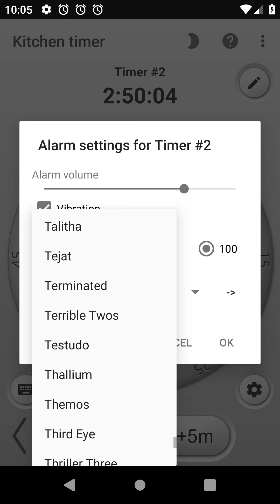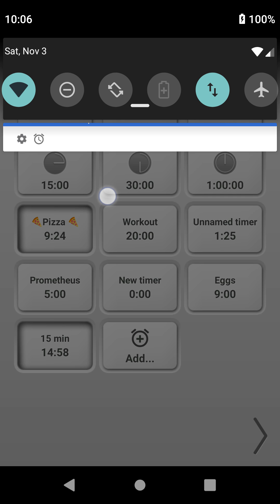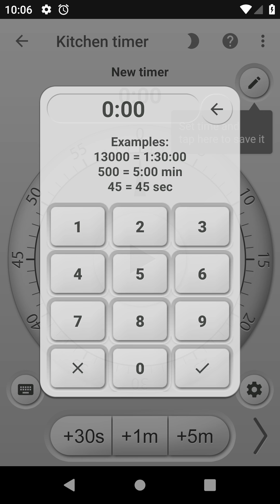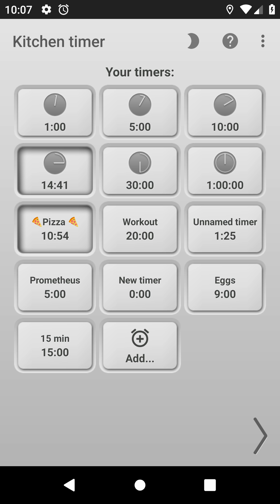Kitchen timer Android app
Simple and useful timer for cooking and anything else.
Features:
 - two fixed timers and any yours
 - custom presets
 - settings for each timer
 - very easy to use
 - cute widgets
 - day/night mode
 - special mode for tablets